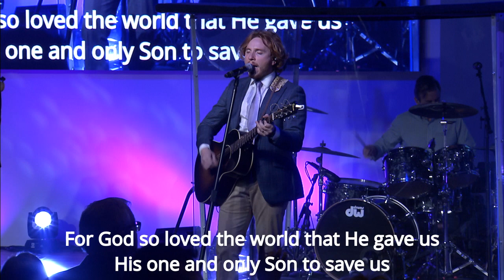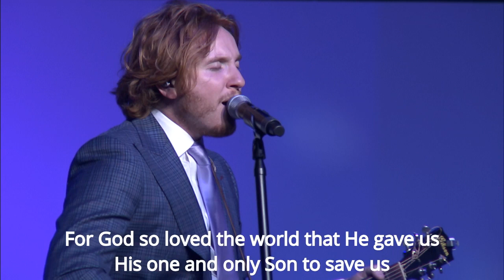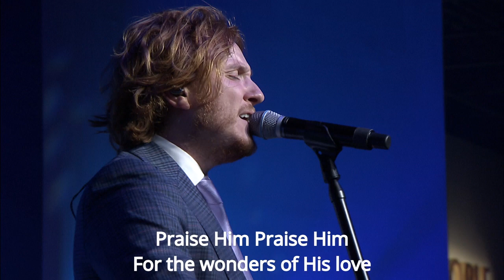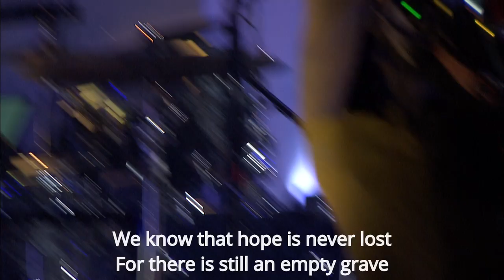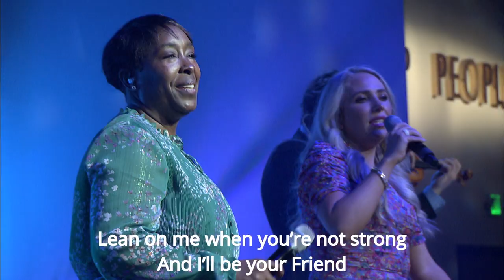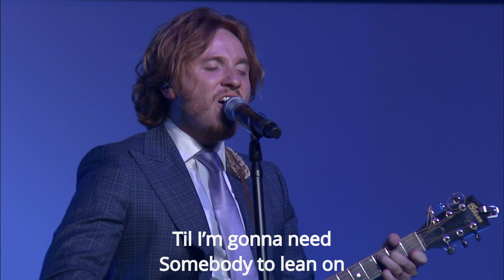Easter: The Choice Is Yours—11:15 Service